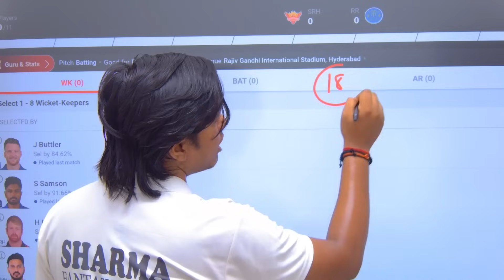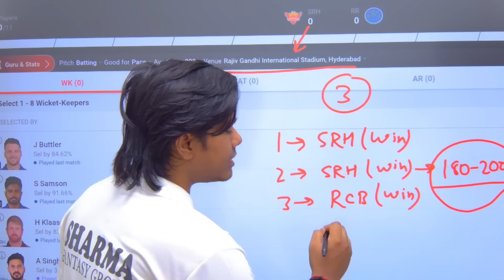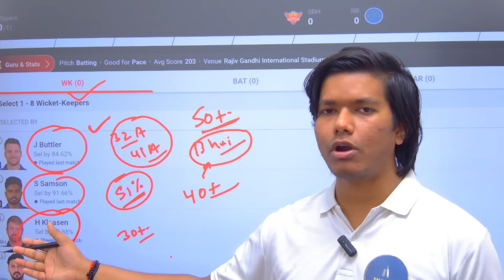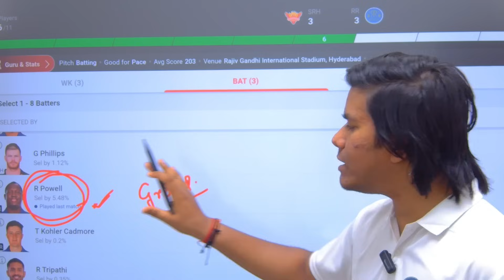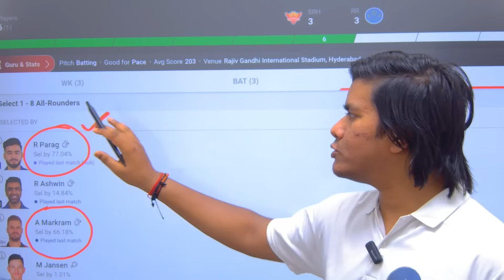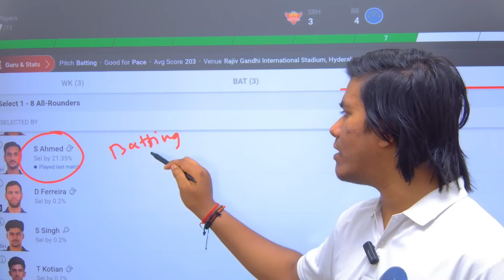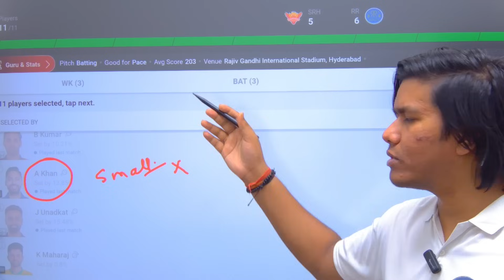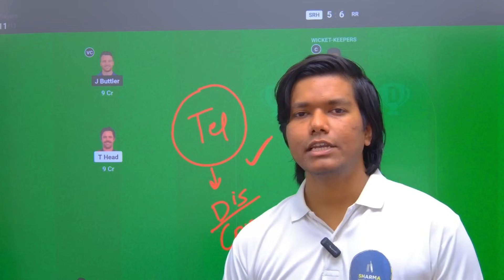SRH vs RR Dream11 Prediction|SRH vs RR Dream11 Team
SRH vs RR Dream11 Prediction|SRH vs RR Dream11|SRH vs RR Dream11 Team| is a match of srh vs rr dream11 ipl and includes match preview for srh vs rr dream11 from ipl 2024

srh vs rr dream11 prediction today match
srh vs rr ipl
srh vs rr dream11 prediction 2024
srh vs rr dream11 team
srh vs rr dream11 today
srh vs rr prediction today match
srh vs rr ipl 2024
cric11forecast
dream11
dream11 prediction
SRH vs RR Dream11
rr vs srh dream11
rr vs srh dream11 today
rr vs srh ipl
hyderabad vs rajasthan dream11 prediction
hyderabad vs rajasthan dream11
rajasthan vs hyderabad dream11 prediction
rajasthan vs hyderabad dream11

1. This analysis  is based on my

2.Dream11 takes great care to comply with all central and state legislation in India to ensure that  users are fully protected. Every contest on  platform is carefully designed to comply with applicable statutes and regulations in India.